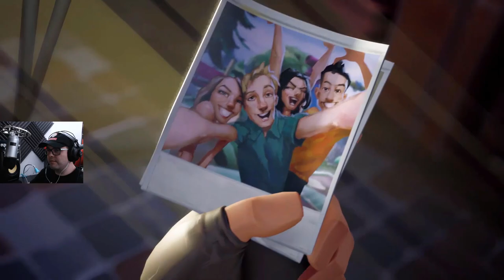Fortnite: Save The World Walkthrough EP1 PC - I LOVE THIS GAME - Pete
Thanks for watching my Fortnite Save The World gameplay guys! for a long time I really wanted to get into this game and finally downloaded my copy and I am super hyped to play it with you guys here on my channel.
Let's get it guys, let's save the world together!

🎮My Recording Gear:
Blue Yeti Microphone
Blue Yeti Shockmount
RODE PSA1 Swivel Mount
Samson SR950 Headphones
Roland Audio interface
Elgato Game Capture
Gaming Console PS4

Interested on starting your own channel and looking for the right equipment?

fortnite videos, fortnite save the world, fortnite youtube, fortnite save the world gameplay, fortnite save the world episodes

Peace